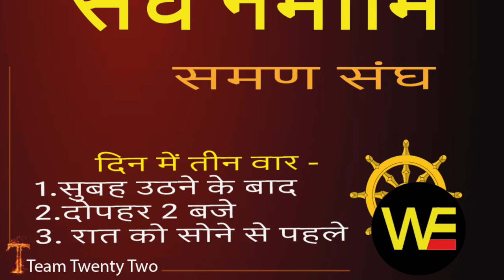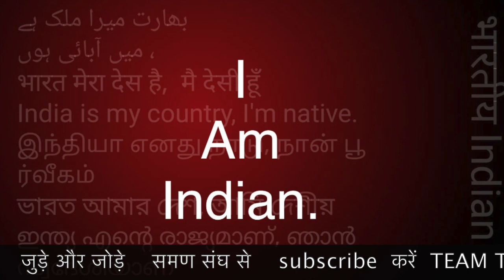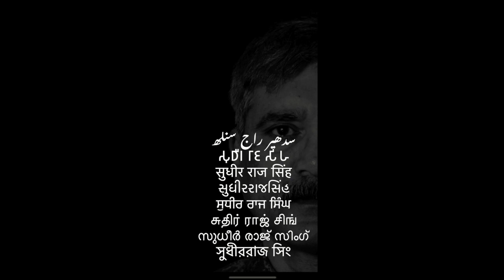BAMCEF का नेता जेल क्यो गया - विश्लेषण समण संघ का /Sudhir Raj Singh/SAMAN SANGH